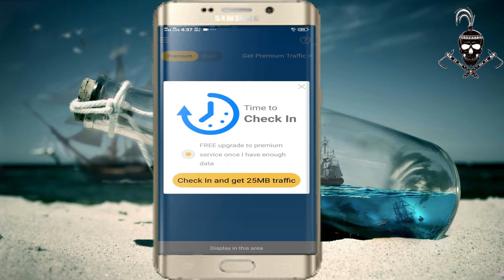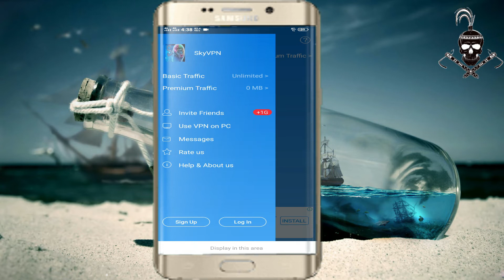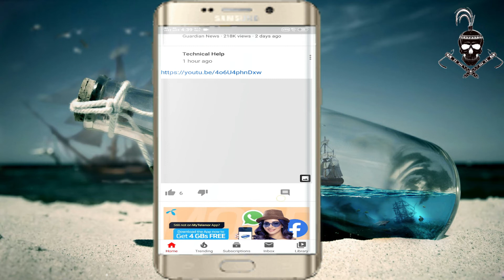SkyVPN 1 Month Letest account in 2020 II SkyVPN New Accounts in 2020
Dosto is video main main aapko btaon ga kay sky vpn one account kese lgayen